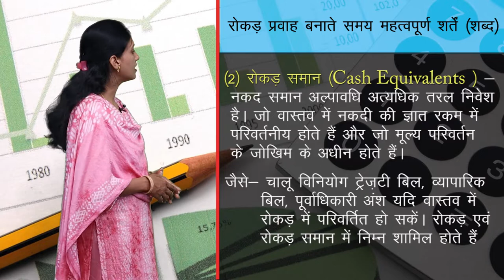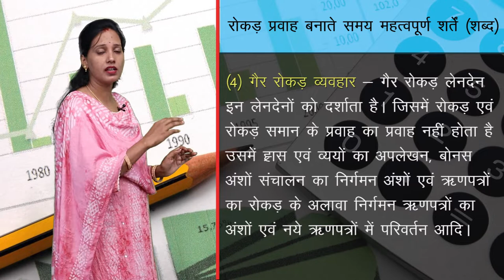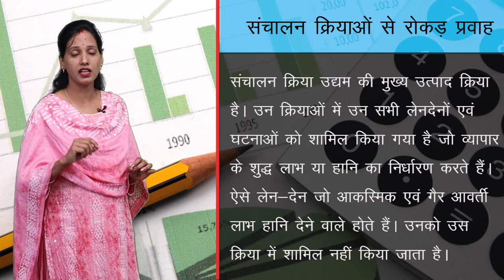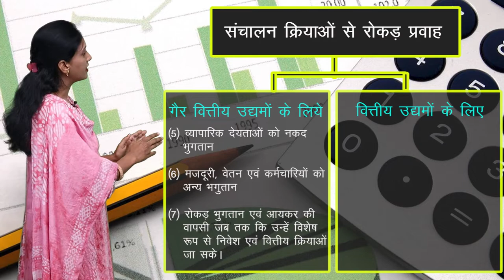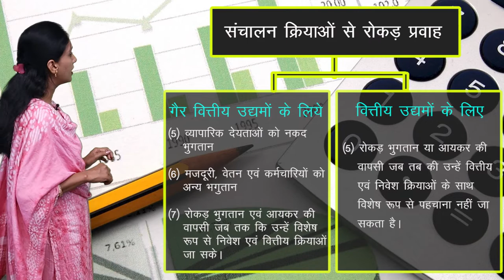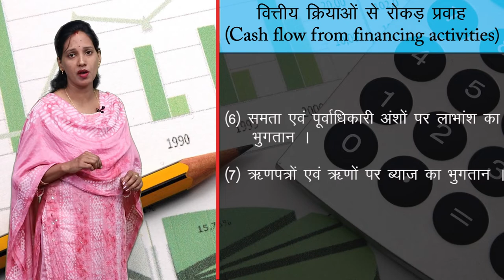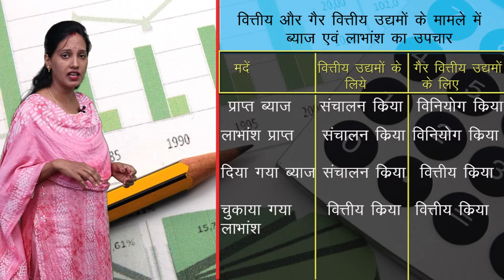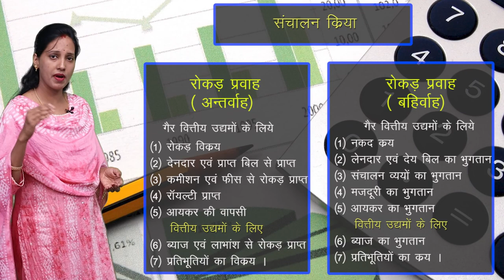CLASS 12th ACCOUNTS | CHAPTER - CASH FLOW STATEMENT | रोकड़ प्रवाह विवरण